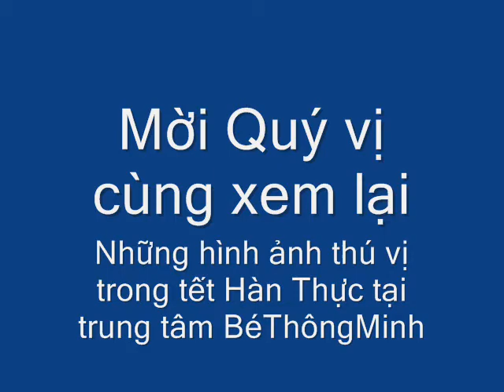Vui làm bánh Trôi bánh Chay cùng BéThôngMinh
Hãy cùng các BéThôngMinh học làm bánh Trôi, bánh Chay các bạn nhé!
TRUNG TÂM BÉTHÔNGMINH
Cơ sở 1: 18 Yết Kiêu - Hoàn Kiếm _ Hà Nội.
Cơ sở 2: 168 Ngọc Khánh - Ba Đình - Hà Nội.